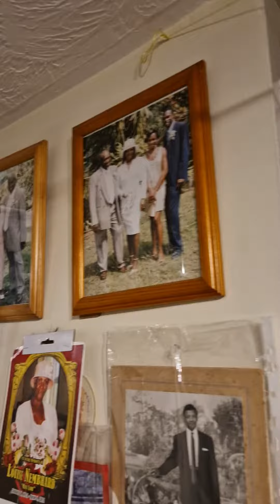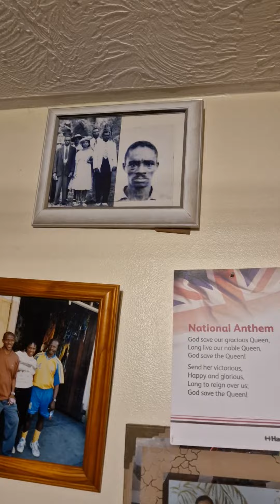merveleemyers & husband dying slowly of torture after mama LOU death dementia am victim 100